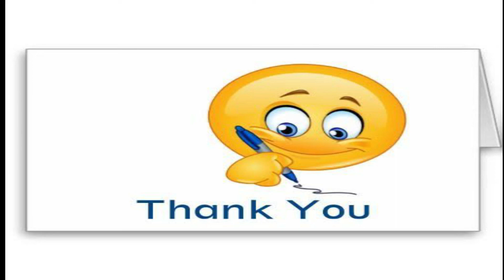Wall hanging craft ideas with paper easy and beautiful | Easy paper decoration ideas | Crafty Thirst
This video will show you how to make a paper flower wallhanging craft.

Materials Required:
Colour paper
Scissor
Fevicol
Beads
Pencil (to draw)